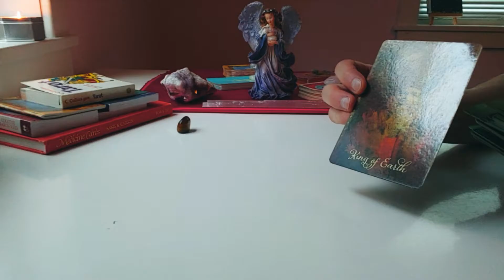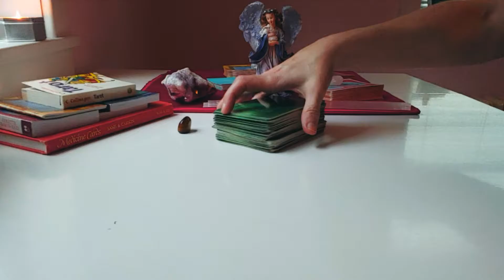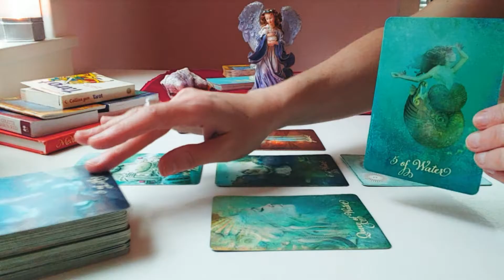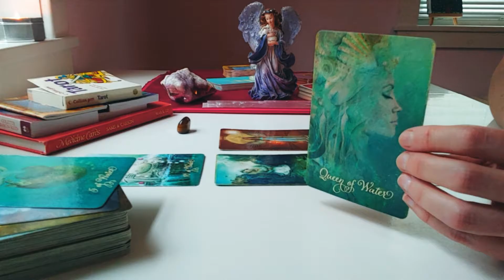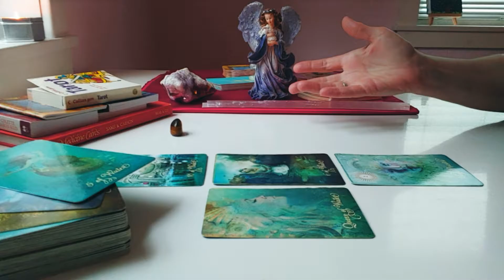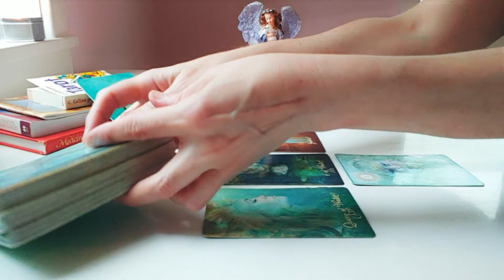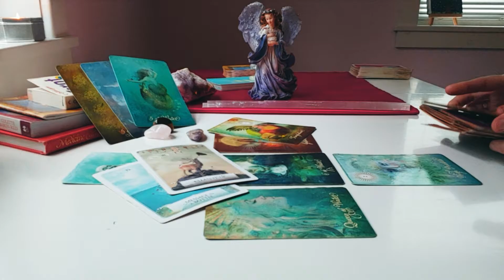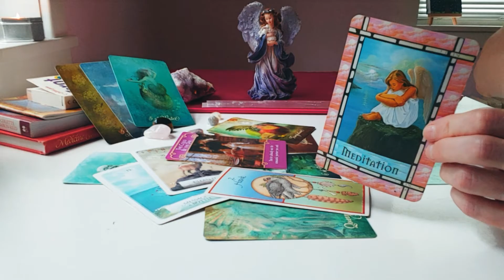Aries♈July 2019 General Reading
Here is your July 2019 General & Love Forecast tarot and oracle reading regarding any pressing issue for your sign. All readings are General in nature.

Personal tarot & oracle readings are $80/hour or per question. I will email a pre-recorded response to your question(s) within 24 hours of payment.

About Me:
I have had out-of-this-world (or astral projection) experiences that have changed my whole view of the world and my place in it. I feel compelled to read tarot (as well as create content for self-help and veganism) for anyone who seeks peace, healing & comfort. Wellness videos coming soon!
I offer experience and coaching with the following personal goals: vegan living & education, Nyam (or astral projection) meditation practice, self-help strategies toward optimal emotional & mental health and of course, helping others to "know thyself" via astrology and tarot/oracle divination.